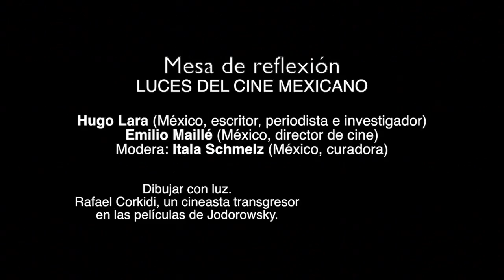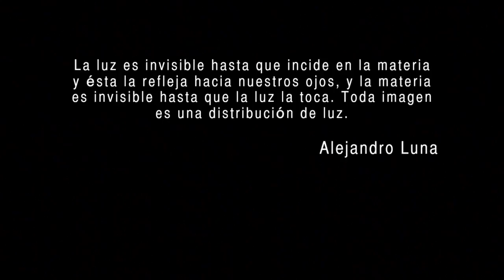Dibujar con luz. Rafael Corkidi, un cineasta transgresor en las películas de Jodorowsky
Mesa de reflexión "Luces del cine mexicano", Sala Julio Bracho CCU, 24 de agosto de 2015, en el marco de la XVI sesión de la Cátedra Ingmar Bergman en cine y teatro